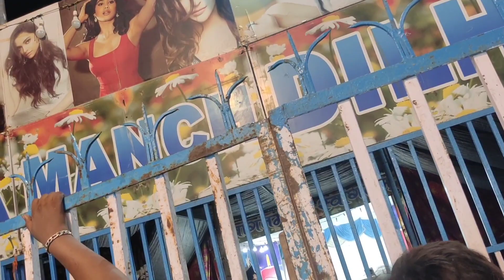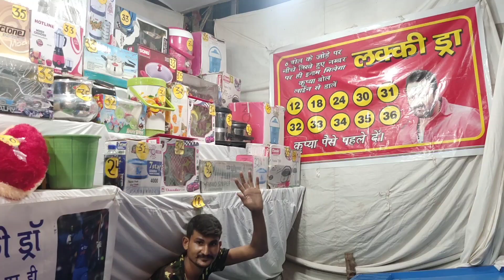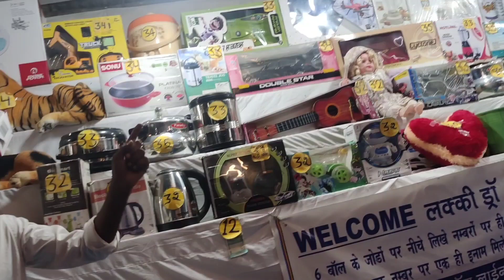Bakra Eid ko mele mein Gaye🎡👹 dar rahi thi bhoot 🧟bangle mein jaane se 🎢MEENA KHATUN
Bakra Eid ko mele mein Gaye dar rahi thi bhoot bangle mein jaane se vlog#MEENA KHATUN